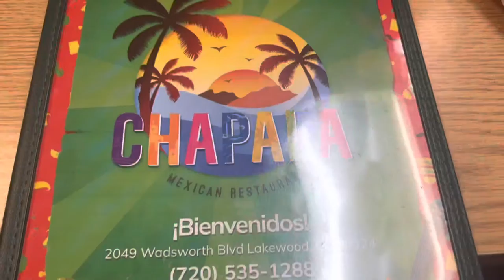ELITCH GARDENS THEME PARK 🎢